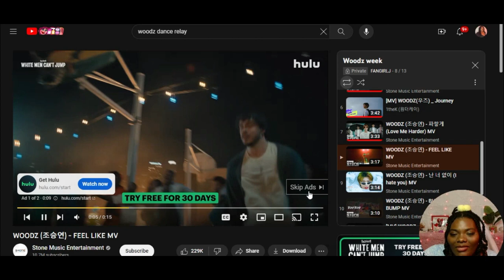WOODZ music video marathon part.1 | WOODZ week!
Did you know I have a discord?! I watch videos exclusively on there so if you have a discord, join me!

Watch:

 • Patience — Jay So...